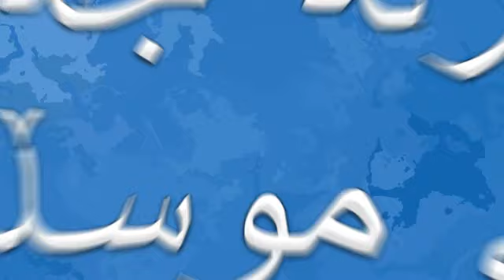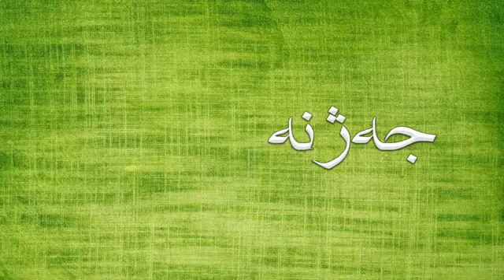توخوا لێم ببوورن هەمووتان گیانە لەباتی نوقڵ و چکلێت و جەژنانە 😊😂❤